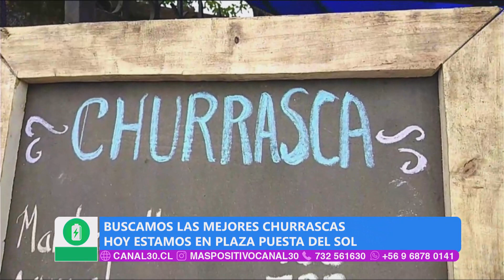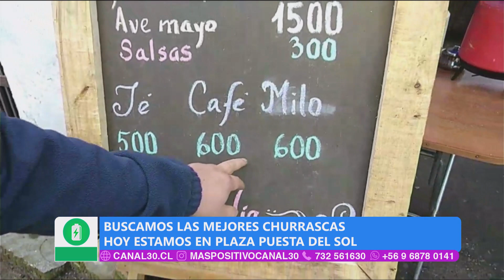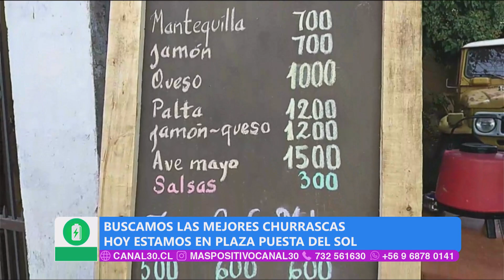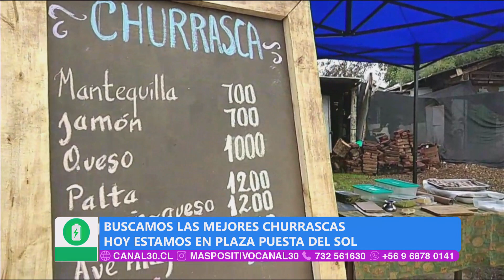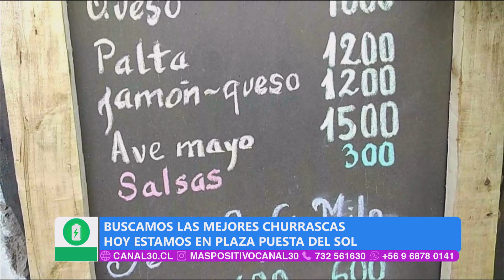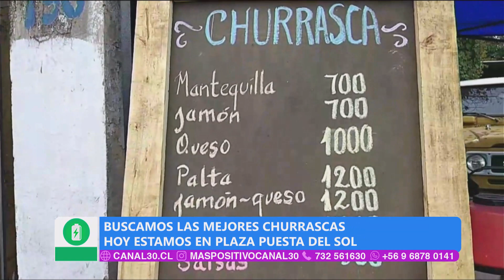MÁS POSITIVO - RUTA DE LA CHURRASCA #7